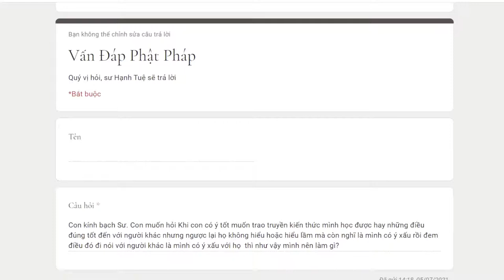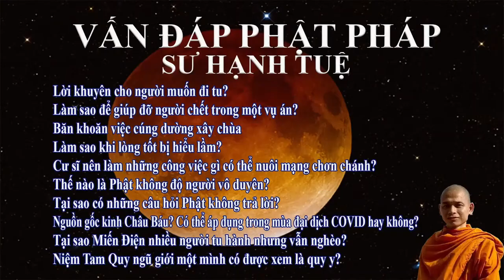718. Làm sao khi lòng tốt bị hiểu lầm?